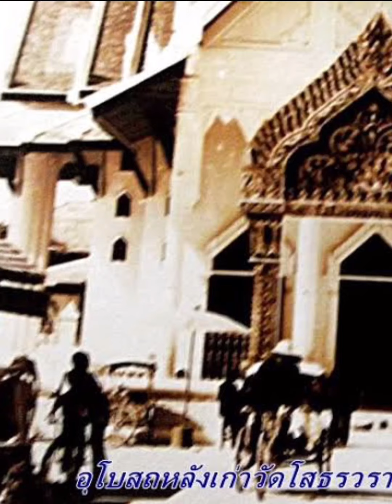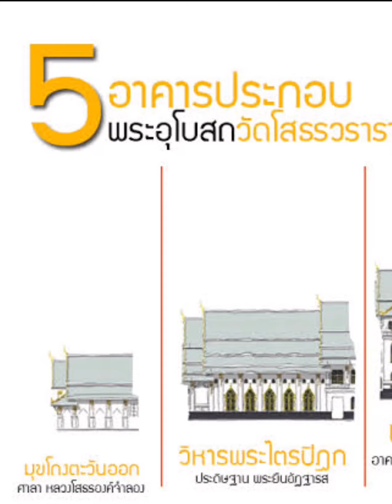หลวงพ่อโสธร เนื้อทองคำ สร้างประวัติศาสตร์สำคัญ รุ่นสร้างโบสถ์ The Masterpiece